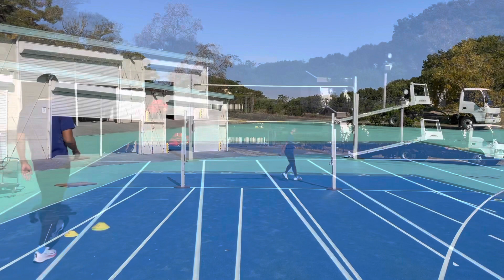走高跳！内径のポイント！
今回の動画は走高跳の内径の仕方です。
走高跳出来んのかい？！となりますが、一応インターハイ出場選手でした。
ただ、上手くないので暖かい目でご覧になってください。

コーチが詳細を説明していますので、こちらも合わせてご覧下さい！

ポイントはカーブが膨らまないことです。
外側に足を着きがちですが、カーブに入る足のつま先を内側に向ける事により、スムーズにカーブに入り、遠心力を得る事ができます。

是非、試してみて下さい！